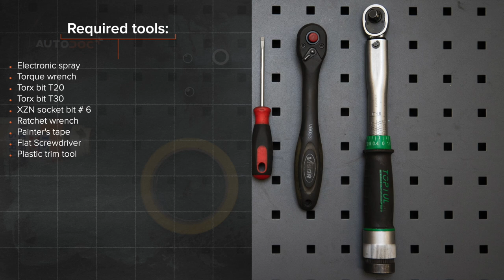Hvordan bytte dørlås på VW GOLF 5 [AUTODOC-VIDEOLEKSJONER]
Hvordan bytte dørlås på VOLKSWAGEN GOLF 5 (1K1) 1.6 Hatchback 2003–2009 [AUTODOC-VIDEOLEKSJONER]

Dørlås til kjøretøyet VW Golf VI Hatchback (5K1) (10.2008–11.2013) / VW Golf VI Convertible –05.2016) / VW Golf VI Variant (AJ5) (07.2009–07.2013) / VW Jetta Mk5 (1K) (08.2005–10.2010) / VW Touran I (1T1, 1T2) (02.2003–05.2010) bør som regel erstattes i én og samme prosedyre. Det er imidlertid noen små forskjeller, på grunn av spesifikke egenskaper ved kjøretøyets design.

⚡ Alle videoer og PDF-veiledninger om utskifting av deler til VOLKSWAGEN GOLF 5: Last ned og se dem på AUTODOC CLUB

0:00 — VW GOLF 5 – dørlås: trinn-for-trinn veiledning for utskifting
1:04 — Fjern kabelen mellom håndtaket og låsen.
2:32 — Ta ut åpningsmekanismen til døren.
3:44 — Fjern dørlåsen.
4:44 — Kjør motoren i noen minutter.
5:36 — Skru inn dørhåndtakbraketten.